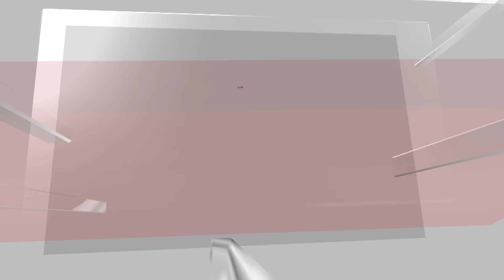US China Relations | Biden And Xi Meet, Delivering Messages Seemingly Intended For Trump | N18G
In the final meeting as the President of the United States, Joe Biden met Chinese President Xi Jinping at the annual Asia-Pacific Economic Cooperation summit and Xi told Biden that Beijing is “ready to work” with the new US administration under President-elect Donald Trump.

The two leaders, who last met in November 2023 in San Francisco, held talks on the sidelines of the APEC summit in Lima, Peru. Biden was expected to urge Xi to restrain North Korea from extending any further support to Russia in its war against Ukraine.

Xi didn’t take Republican Trump’s name but appeared to signal that the political rhetoric used by the president-elect during the 2024 presidential campaign could send the US-China relationship into another valley.

Source: Reuters and AP